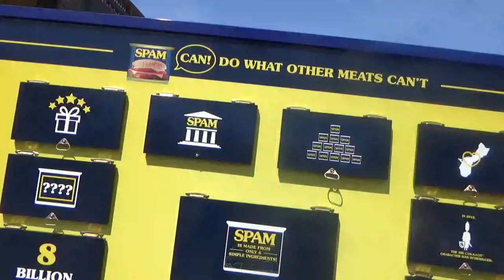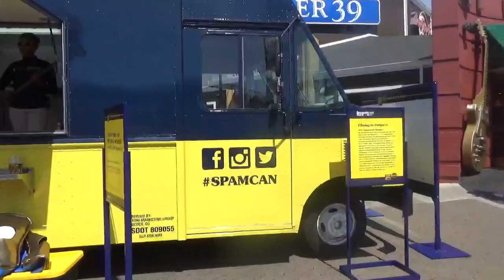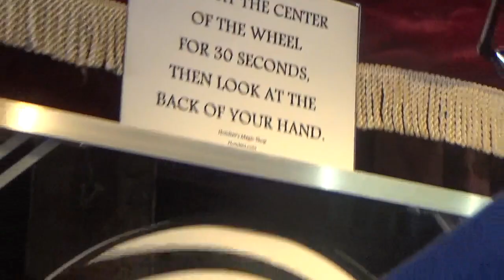ALONE TIME! - VEDA DAY 25!